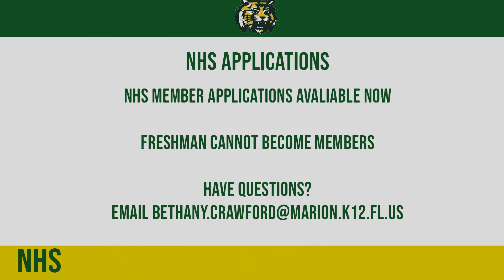WCAT for Friday, September 13th, 2024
X, formerly known as Twitter - @fhs_wcat